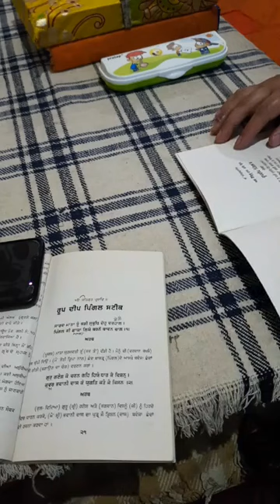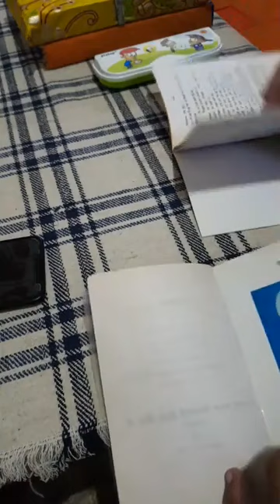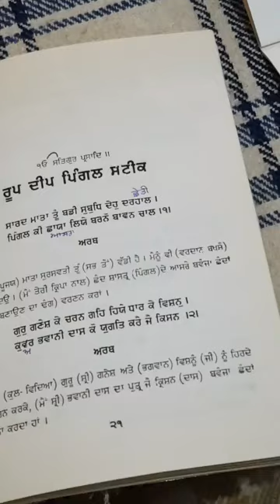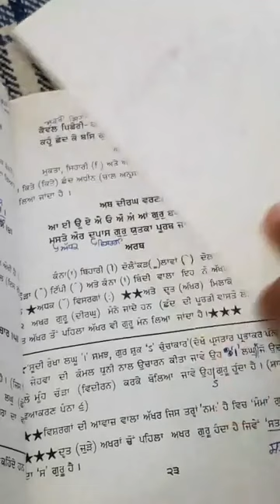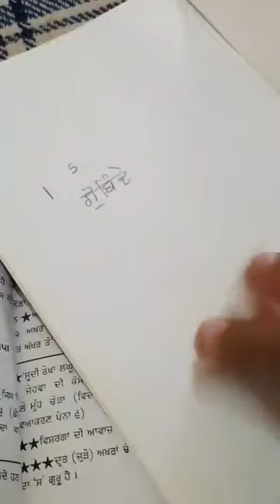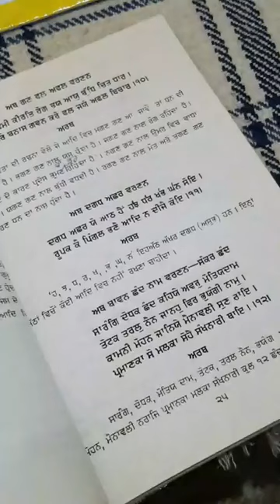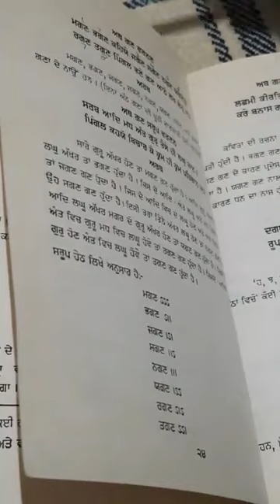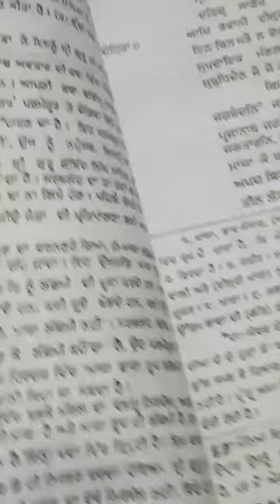ਸੰਥਿਆ =ਰੂਪ ਦੀਪ ਪਿੰਗਲ( ਭਾਗ-1) ਗਿਆਨੀ gurwinder Singh nangli( ਨੰਗਲੀ)